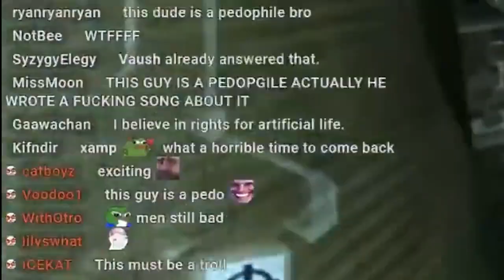Vaush and mrgirl get CREEPY during debate…